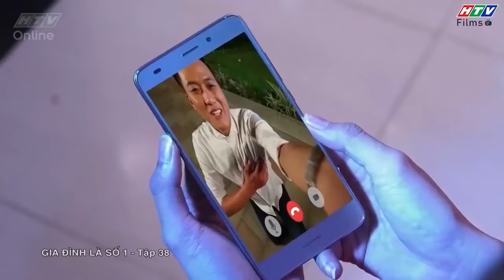Gia đình là số 1 Phần 1 | Đức Phúc vô tình trở thành bạn thân với TÌNH ĐỊCH 😣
00:00 Diệu Hiền hẹn hò cùng chồng cũ của bạn thân
04:00 Người yêu nhận xét về bạn gái
07:00 Kim Chi nhận món quà từ bạn trai